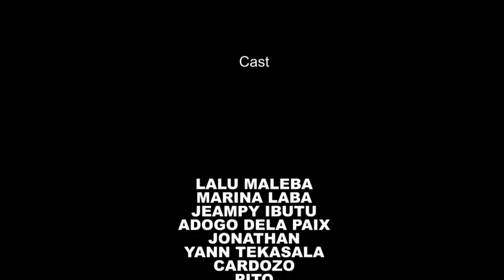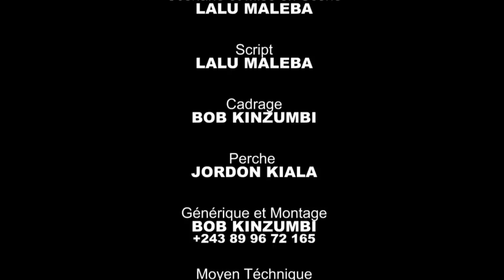Amie Ennemie 8ème partie et fin:série congolaise nouveauté 2022[nb]